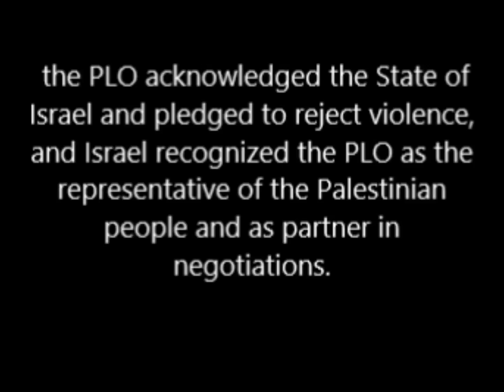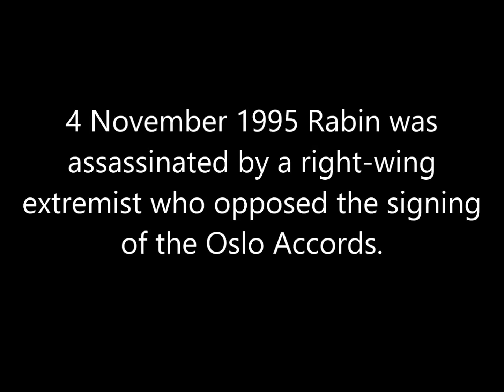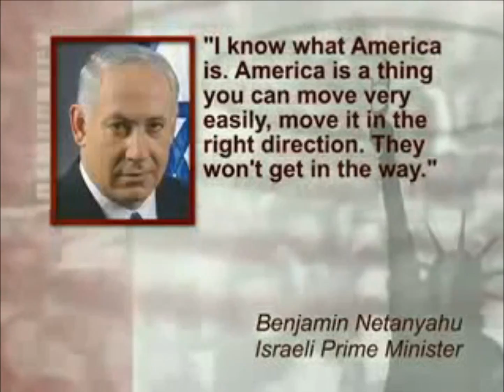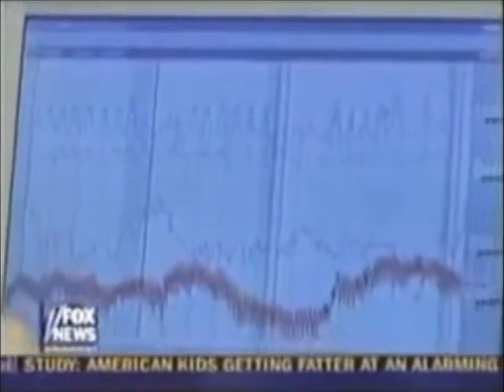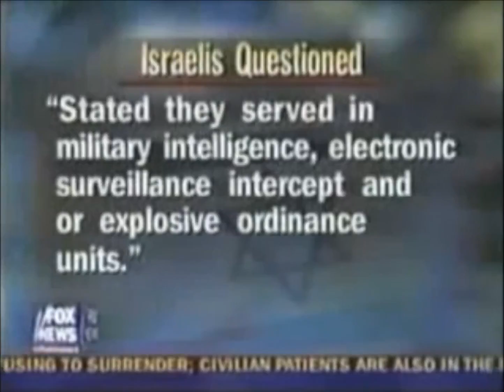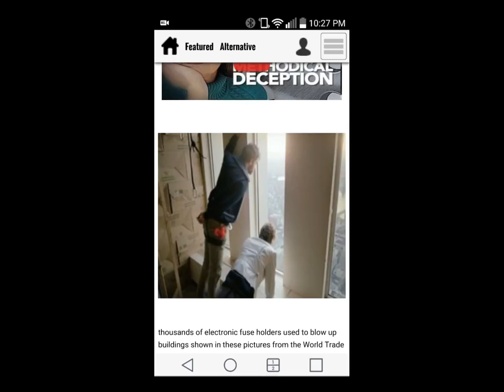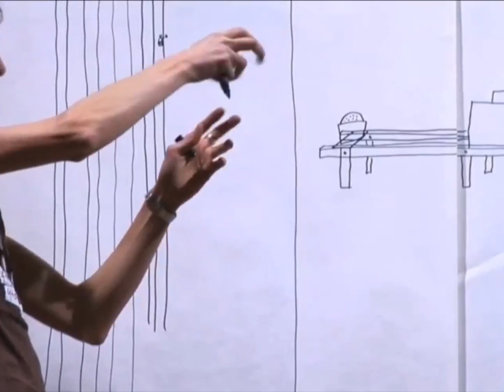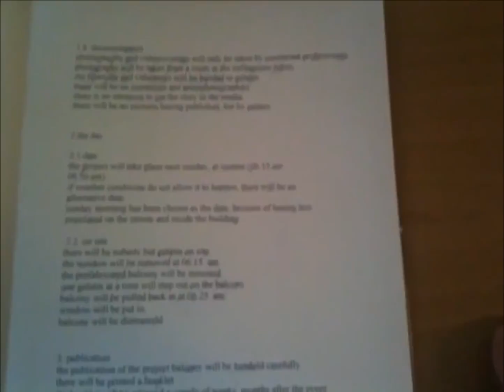9/11 The Zionist attack A New World Order Story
A short documentary about Benjamin Netanyahu manipulation of the U.S government in the 9/11 attack.